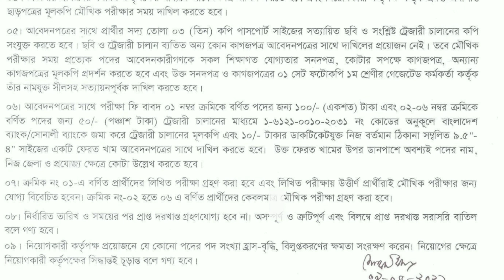সুপ্রিমকোর্ট নিয়োগ বিজ্ঞপ্তি ২০২১।supreme court job circular 2021।। bd job news 2021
আসসালামুয়ালাইকুম,

এই ভিডিওটি সুপ্রিম কোর্টের নিয়োগ বিজ্ঞপ্তি সংক্রান্ত।

সুপ্রিমকোর্টের এই নিয়োগটির বিষয়বস্তু ভিডিওতে বিস্তারিত ভাবে আলোচনা করা হয়েছে।

supreme court job news 2021.Bangladashi job news circular 2021.